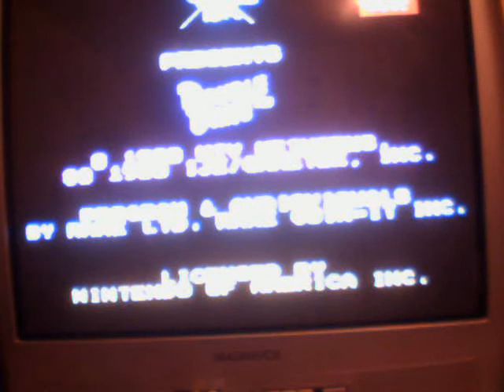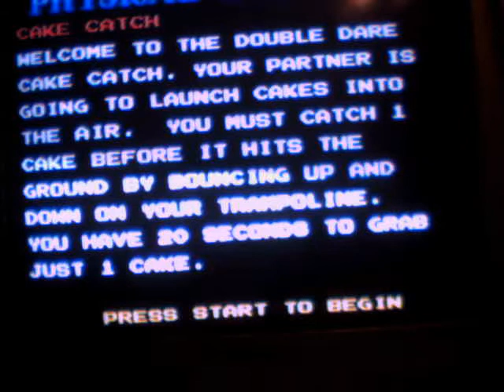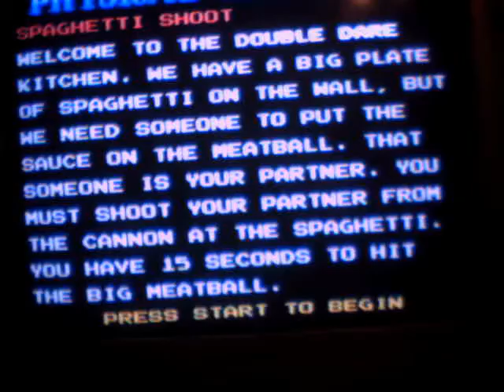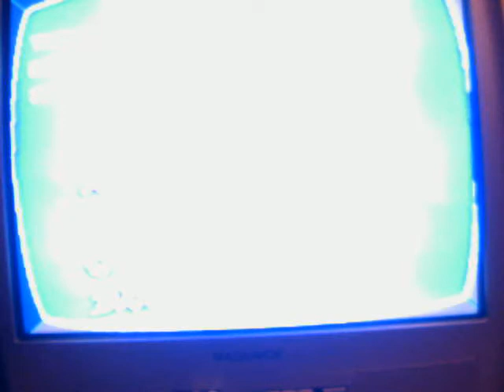double dare nes game 1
my 1st game of double dare 4 the nes will i win or not u will have 2 watch 2 find out